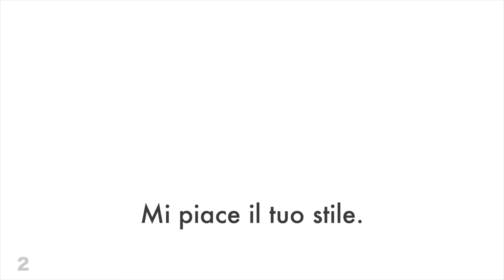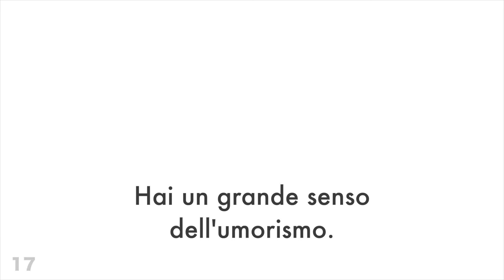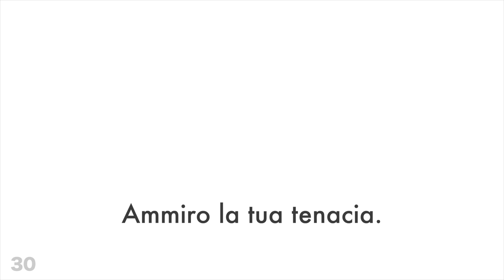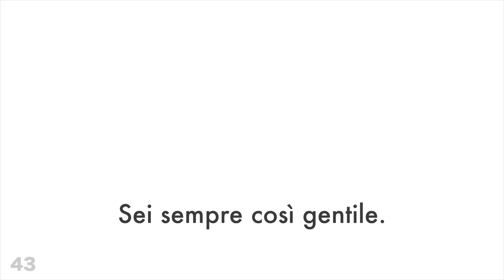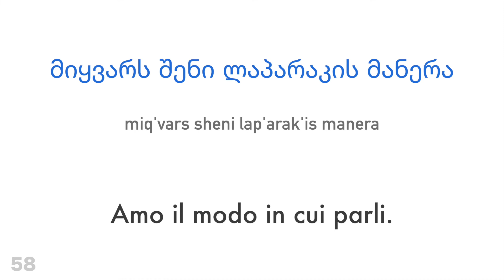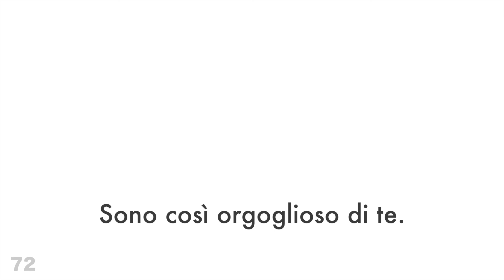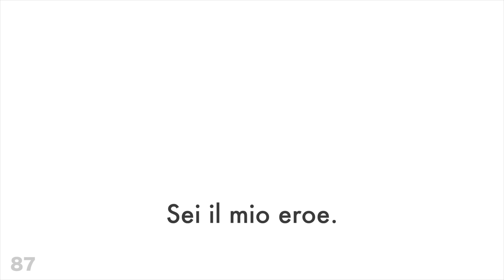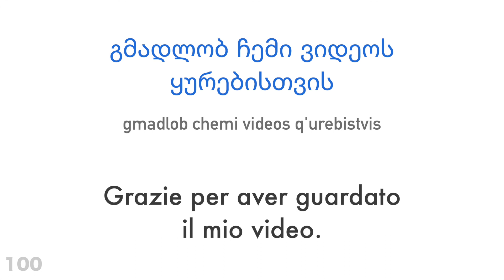100 frasi positive + complimenti - Georgiano + Italiano - (Madrelingua)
Vuoi saperne di più?